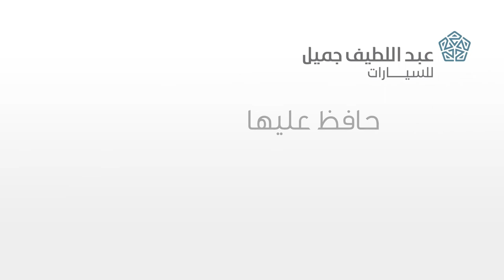Abdul Latif Jameel - Toyota KSA | Khobes & Abu Huries - EP (1) - "أعطى الخبز لسباكه"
• Description: A 20-Episodes series with our client Abdul Latif Jameel and Toyota KSA.
• Client:  Abdul Latif Jameel - Toyota KSA
• Project: Khobes & Abu Huries - EP (1) - "أعطى الخبز لسباكه"
• Agency: Hive Studio
• Style: 3D Animation - Motion Graphics
• Country: KSA